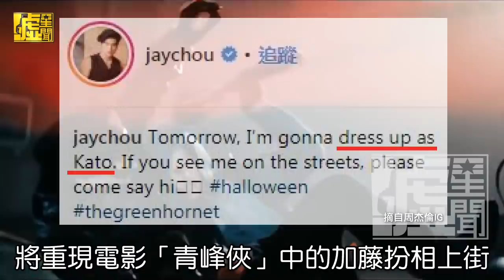周董萬聖節踩街澀谷「SM」變裝這5人超吸睛